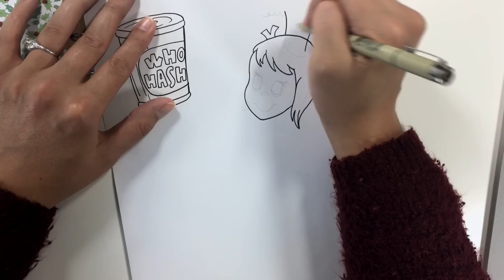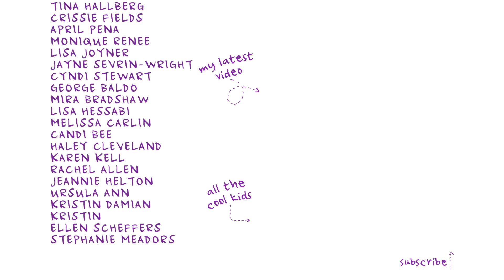December Daily | The Grinch Is The Hero?! | Vlogmas 2017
Every year we watch How The Grinch Stole Christmas (the original, of course) and every year I ask the deep questions. Maybe YOU will give me a satisfactory answer. (This December Daily video features my first voice over - eeeeek!)